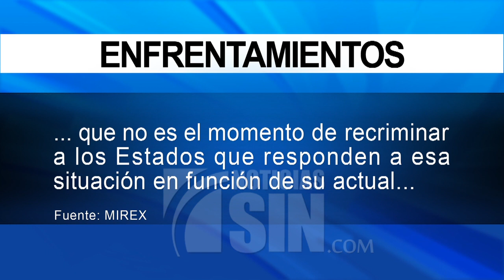RD reprocha a CIDH postura haitianas embarazadas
Como “injusto” e “inoportuno” calificó la Cancillería el llamado que hizo este miércoles la Comisión Interamericana de Derechos Humanos para detener la deportación de parturientas haitianas con el argumento de que viola las disposiciones internacionales asumidas por el país.

Al considerar que la incapacidad del gobierno haitiano de resolver las necesidades básicas de su población ha generado una presión migratoria sobre el país, la Cancillería rechazó la petición de la Comisión Interamericana e insistió que las repatriaciones de embarazadas no violan disposiciones internacionales.

Como ejemplo del impacto migratorio, la Cancillería precisó que en 2018, se registraron 14,693 partos de madres haitianas en hospitales públicos dominicanos, lo que representa un 12.5% del total de nacimientos.